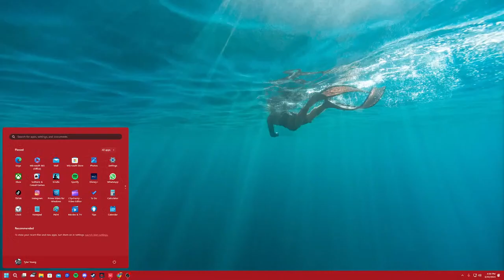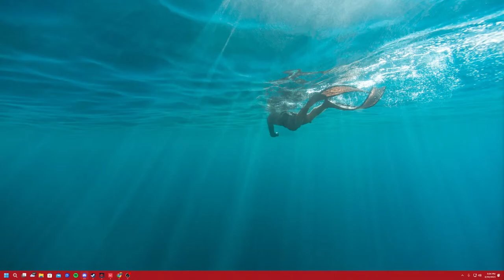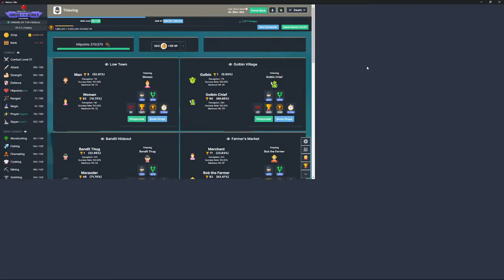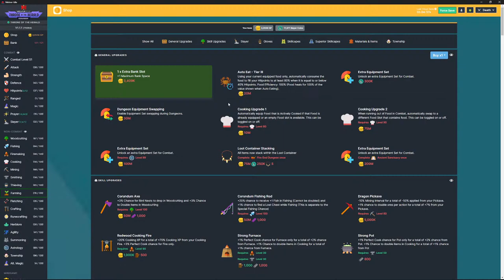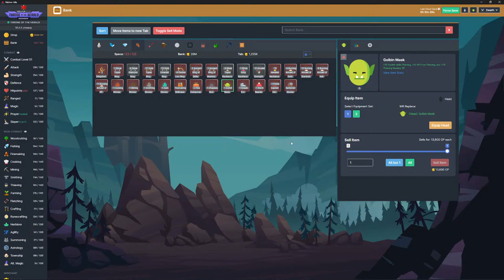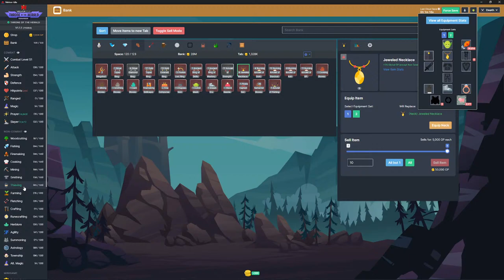VALORANT WITH PUBLIC PALACE || DOING PLACEMENT GAMES WHILE WAITING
VALORANT WITH PUBLIC PALACE